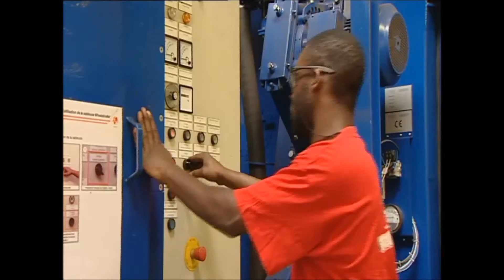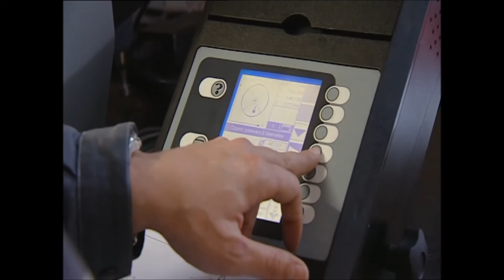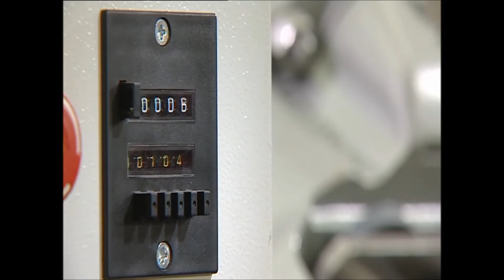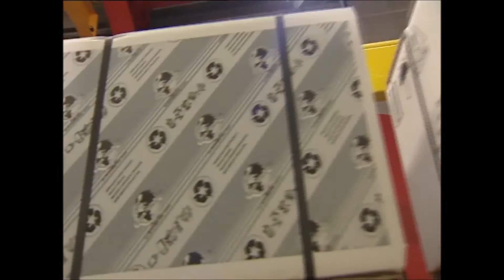Trucktechnic. Ремонт грузовых суппортов, восстановление для последующей реализации.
Компания Trucktechnic занимается ремонтом и восстановлением грузовых суппортов для последующей реализации.
Купить продукцию Trucktechnic Вы можете у официального поставщика ГК ОМЕГА на сайте